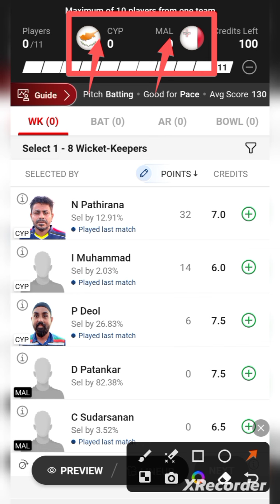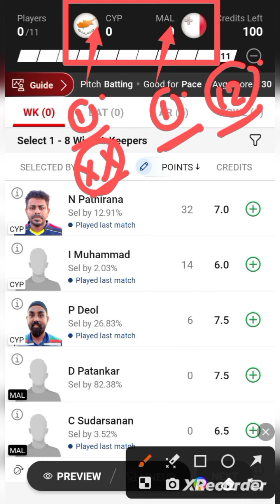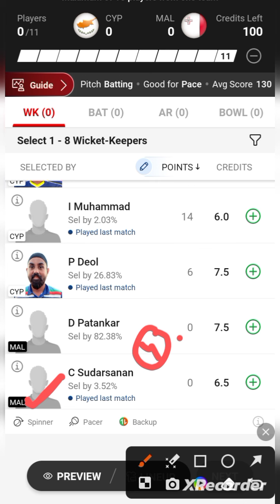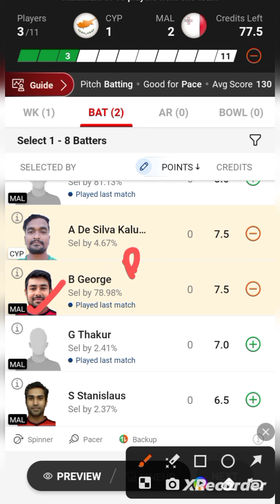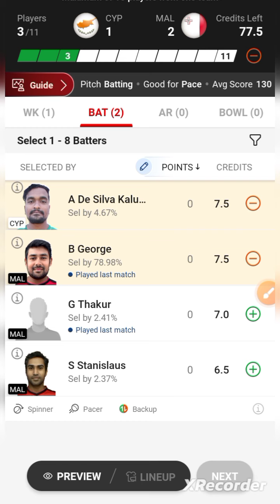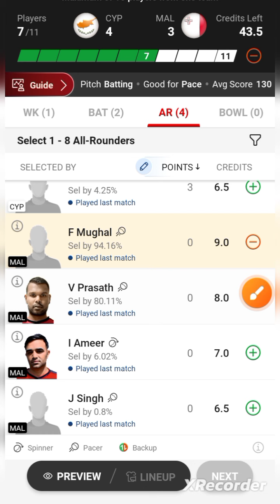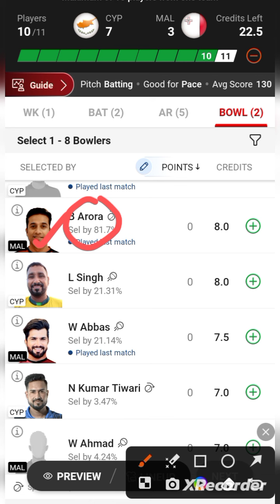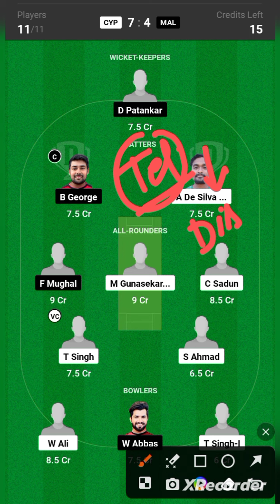CYP VS MAL / CYP VS MAL Dream11 / CYP VS MAL Dream11 Prediction / CYP VS MAL Dream11 Today Match